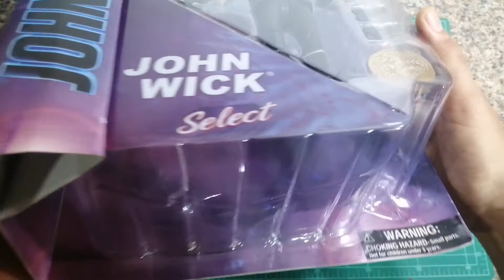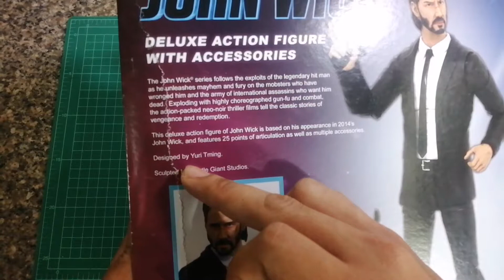john wick review action figure john wick 7inch diamond select:รีวิวแอคชั่น ฟิกเกอร์ จอห์น วิค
ฟิกเกอร์ ตัวนี้เป็นงานของ diamond select ของแท้นะครับ งานดี หน้าเข้มๆ ได้อารมณ์ดี ได้มาในราคาพันต้นๆครับ จากเพจ prehouse ครับ